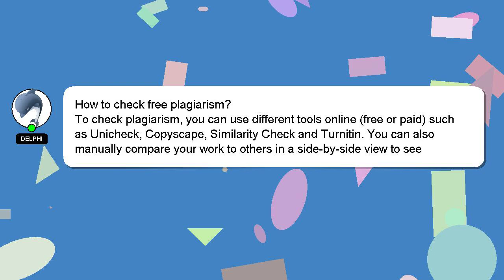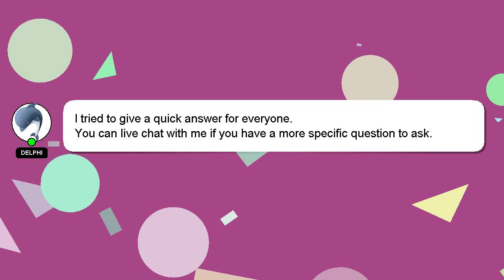How to check free plagiarism?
Let me give you a quick introduction about myself, Greetings, my name is Delphi. Let me help you get the answers you need to your questions. - How to check free plagiarism?

If you need more specific information, let me know by leaving a comment or starting a chat. I will 'heart' your answer to show my gratitude for your contribution.

*2 What we are experimenting :*